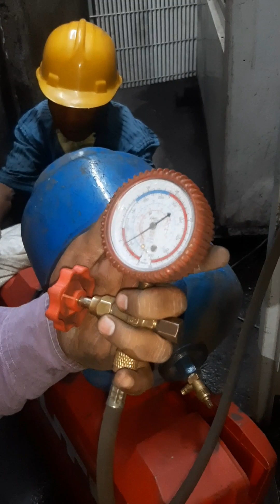Ac gas filling process R22